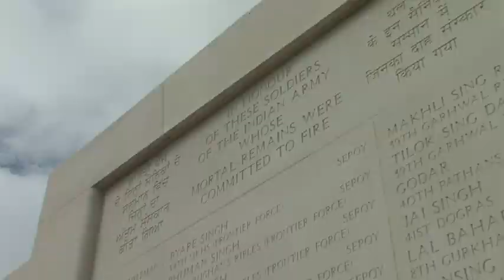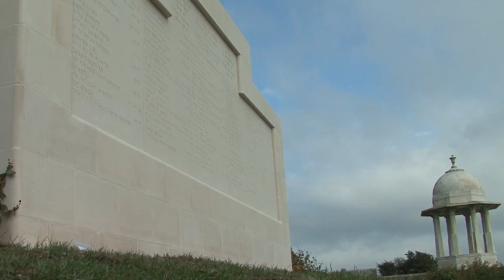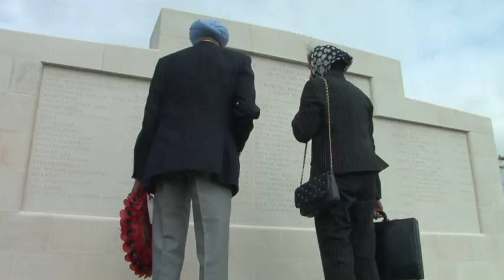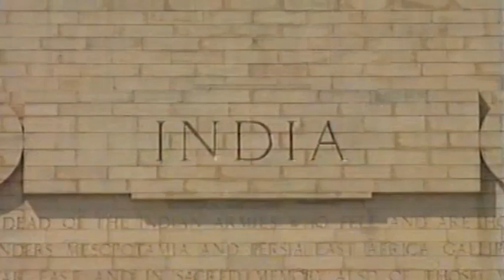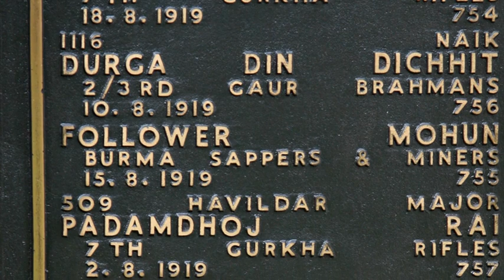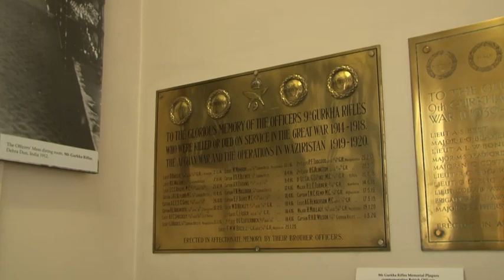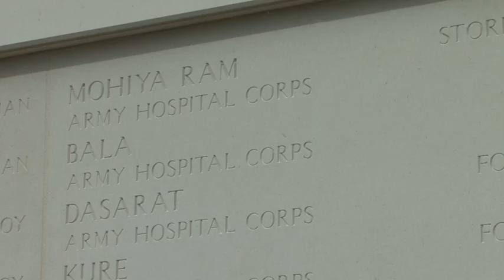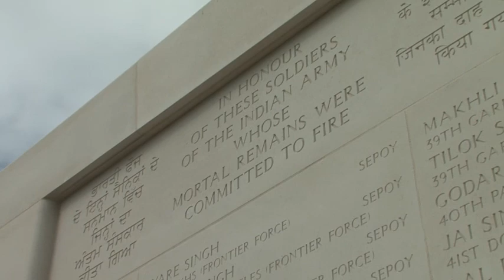"Forever India"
"Forever India" is an educational DVD from the Commonwealth War Graves Commission, produced in association with the Indian government.

This film recounts the often-overlooked contribution made by hundreds of thousands of Indian men and women during the First World War.

The Indian Army's contribution, both on the Western Front and elsewhere, was vital and its involvement should never be forgotten. More than 74,000 died in this conflict and their stories of bravery and sacrifice are both inspirational and sobering.

A copy of the film is being sent to every school in the UK.